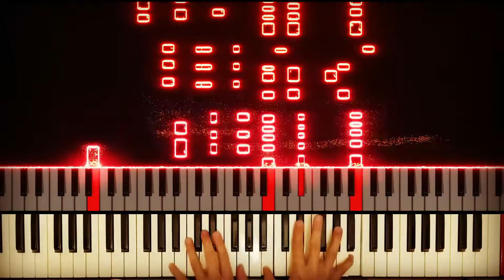【ジャズ】灼熱スイッチ ジャズで弾いてみた 灼熱の卓球娘 OP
リク頂いたので弾いてみました。難しかった…。
サビでイキスギコードの名曲です。

このチャンネルでは好きな曲のジャズアレンジを定期的にアップしてます